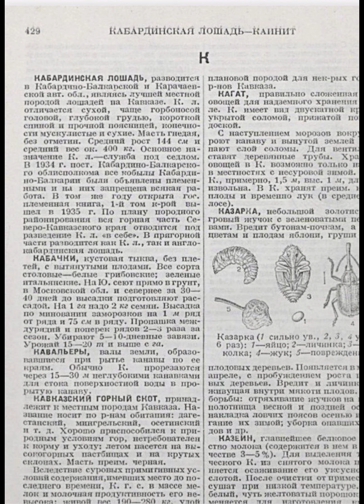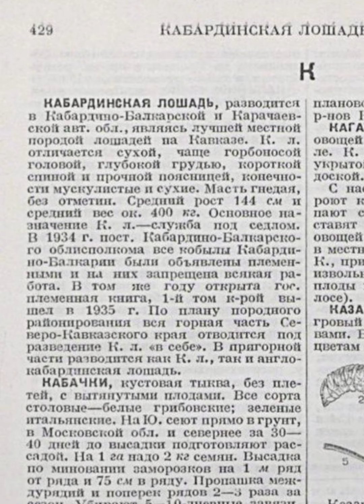Куда делась кабардинская порода лошадей, которая разводилась в Карачаевском автономном области?